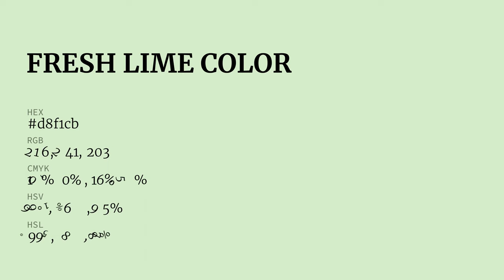Fresh Lime color d8f1cb hex color - Green color - Warm color d8f1cb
What color is Fresh Lime ? d8f1cb hex color - Green color - Warm color d8f1cb

Hex d8f1cb Color Code is also known as Fresh Lime color.

Hex d8f1cb Color code in RGB color code model is created after adding 84.71% red color, 94.51% green color and 79.61% blue color.
Hex d8f1cb Color code in CMYK color (process color) code model is generated after subtraction of 10% cyan, 0% magenta, 15% yellow and 5% black.